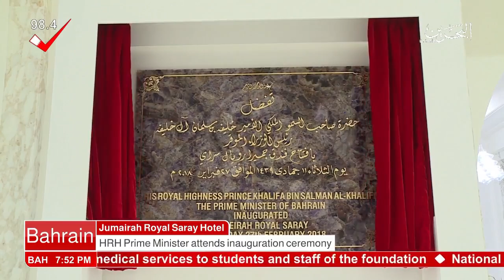البحرين : Bahrain English News Bulletins 28-02-2018